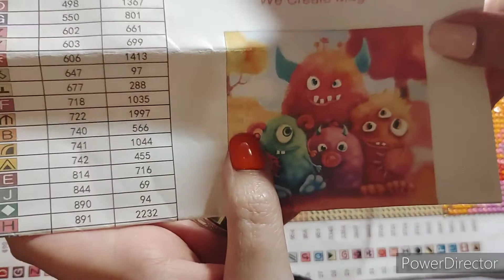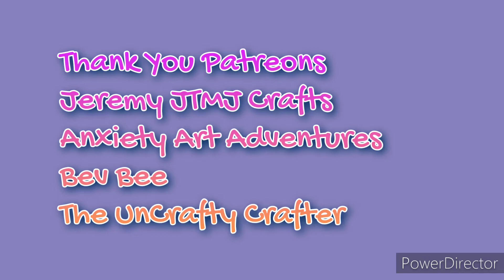Late Wip n Chat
I do apologize that it up a day late my phone has been acting up once again and dropping calls and won't let me see anything unless I'm on wifi
I am a affiliate with Treasure Studios Art if you use my Link and code down below I do make a small commission and you can save 15% on your order of $40 or more

Amazon Wishlist

If you would like to donate to my PayPal it is down below it is greatly appreciated but you do not have to all that is donated will go into my YouTube channel